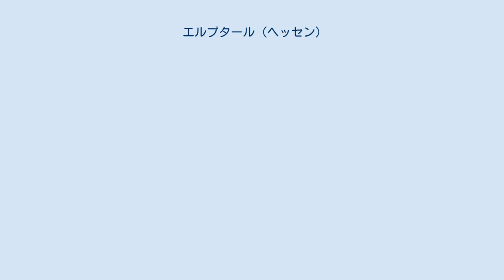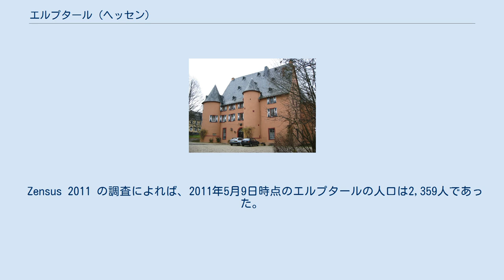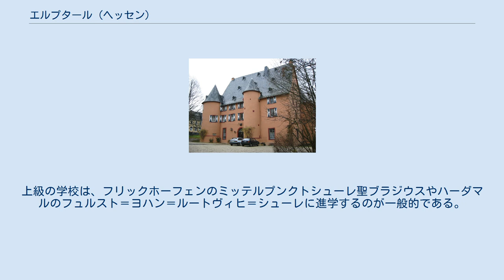エルプタール (ヘッセン)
エルプタール (ドイツ語: Elbtal) は、ドイツ連邦共和国ヘッセン州ギーセン行政管区のリムブルク＝ヴァイルブルク郡に属す町村（以下、本項では便宜上「町」と記述する）である。
この町は郡内で最も小さな町である。
 エルプタールは、ラーンタールの高台、ヴェスターヴァルトの南斜面に位置している。
 この町は、ドルヒハイム地区（行政機関の所在地）、エルプグルント地区、ハンゲンマイリンゲン地区、ホイヒェルハイム地区の4地区で構成されている。
 エルプバッハ川両岸の丘陵には、新石器時代からヒトが住んでいた。
数多くの石器の出土品がそれを証明している。
ハンゲンマイリンゲン近郊の環状土塁施設は、ハルシュタット時代（紀元前750年から紀元前450年）のものと同定されている。
 ホイヒェルハイムは、772年にロルシュ修道院の寄進状に初めて記録されている。
エルプグルントの前身であるヴァルトマンスハウゼンは1138年10月21日に聖ゴアー修道院への寄進記録に、ドルヒハイムはマリア・ラーハ修道院の文書に1215年に、エルプグルントのもう一つの前身であるミュールバッハはナッサウ伯からドイツ騎士団への寄進状に1230年に、ハンゲンマイリンゲンは1333年1月21日に最初の記録が遺っている。
 現在も存在するエルプグルントの水城ヴァルトマンスハウゼン城は、周辺地域の裁判高権を有したヴァルポーデ（官僚の職名）の所在地であった。
この施設は、2本の円塔と付属の事務棟を有する後期ゴシック様式の居館で、現在も利用されている。
その西側には、古い城塞の円形の遺構が遺っている。
この城塞は1835年にフランクフルトの重要な銀行家ベトマン家の所有となった。
第二次世界大戦後はアメリカ管理地区の宿舎となった。
現在は学校の野外活動用宿舎として利用されている。
 この町の最も古い建物の一つが、ドルヒハイムのマリエンシュテッター・ホーフである。
この建物は1993年までエルプタールの町役場として使われていた。
精確な建造年は不明である。
この建物は、マリエンシュタット修道院の現存する3つの大規模建築の一つである。
 ミュールバッハ地区では20世紀半ばまで粘土と玄武岩の採掘が行われていた。
 ヘッセン州の地域再編に基づき、1971年2月1日にドルヒハイム、ハンゲンマイリンゲン、ホイヒェルハイムが自由意思に基づいて合併し、新しい自治体エルプタールが成立した。
行政機関の所在地はドルヒハイムとなった。
1974年7月1日に、それまで独立した町村であったエルプグルントが州法に基づき合併した。
エルプグルントは1936年にそれまで独立していた町村であったミュールバッハとヴァルトマンスハウゼンが合併して形成された自治体であった。
ヘッセン自治体法に基づくオルツベツィルク（地区議会や地区長を有する管区）は設けられていない。
 Zensus 2011 の調査によれば、2011年5月9日時点のエルプタールの人口は2,359人であった。
このうち外国人は116人 (4.92 %) で、EU-加盟国 39カ国、その他のヨーロッパ諸国 61カ国、その他の国 16カ国から来ていた。
戸数は993戸であった。
このうち276戸が単身世帯、298戸が子供のいないペアの世帯、318戸が子供のいるペアの世帯、82戸が成人した子供が親と同居している世帯、19戸がルームシェアであった。
458人 (19.4 %) が福音主義信者、1,452人 (61.6 %) がカトリック信者であった。
 エルプタールの町役場 エルプタールの町議会は、15議席で構成されている。
 ヴァルトマンスハウゼン城 エルプタールは住宅地であり、地元の商店や職人の他に工業は行われていない。
 この町は、連邦道 B54号ジーゲン - リムブルク線に面しており、広域道路網への接続の便が良い。
 町内には、ドルヒハイム地区に基礎課程学校のエルプタールシューレがある。
上級の学校は、フリックホーフェンのミッテルプンクトシューレ聖ブラジウスやハーダマルのフュルスト＝ヨハン＝ルートヴィヒ＝シューレに進学するのが一般的である。